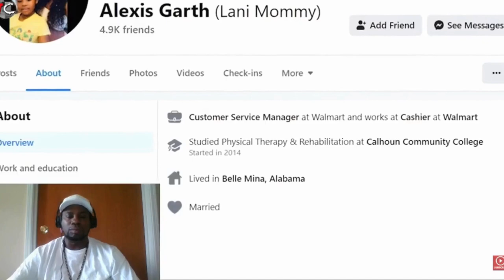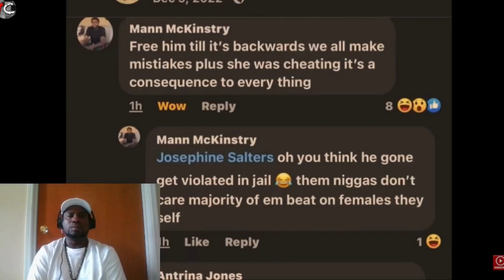True Crimes: Alexis Garth's Haunting Tale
Stir Da Pot TV Reactions" is an engaging and dynamic online video series that brings a fresh and entertaining perspective to the world of reactions. Hosted by a charismatic and insightful individual, the show dives into a wide range of content, spanning from trending videos and viral moments to the latest in pop culture.

Each episode of Stir da Pot TV Reactions is a rollercoaster of emotions, laughter, and genuine, unfiltered responses. The host skillfully navigates through the chosen content, offering a unique blend of humor, wit, and relatability. The reactions are not only entertaining but also provide viewers with a shared experience, as the host mirrors their own thoughts and emotions.

What sets Stir da Pot TV Reactions apart is the host's ability to create an inclusive and inviting atmosphere. Whether dissecting a hilarious meme, dissecting a mind-bending plot twist, or reacting to heartwarming moments, the host ensures that viewers feel like they are part of an engaging conversation. The show fosters a sense of community by encouraging viewers to share their thoughts and reactions in the comments section, creating a lively and interactive online space.

The production values of Stir da Pot TV Reactions are top-notch, with crisp visuals, seamless editing, and a soundtrack that complements the overall viewing experience. The host's dynamic personality and natural charisma contribute to the show's success, making it a go-to destination for those seeking genuine reactions and a shared journey through the ever-evolving landscape of online content.

In essence, Stir Da Pot TV Reactions is more than just a reaction series; it's a captivating and communal experience that transforms the act of watching videos into a lively and memorable event. Viewers can expect to be entertained, enlightened, and connected with a broader community of like-minded individuals who appreciate the art of reacting to the world's most engaging and shareable moments.

UC-mTyZKBumWx1yARSs7GAmA?sub_confirmation=1